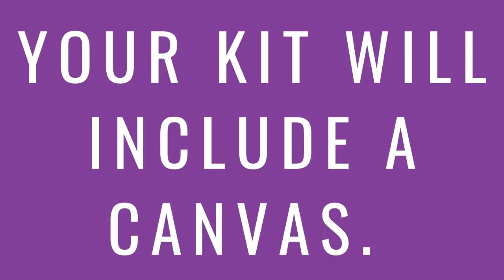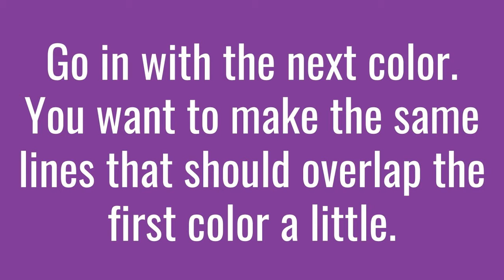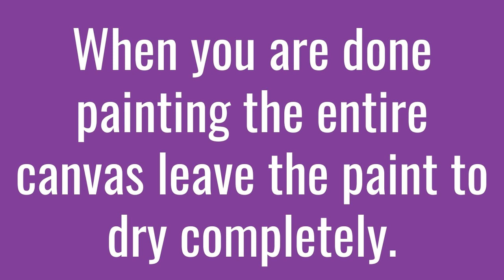Curbside Craft- Tie Dye Painting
You may not be able to actually tie dye this canvas but you can paint it to look like tie dye! Miss Sam will show you how to paint your own tie dye masterpiece.